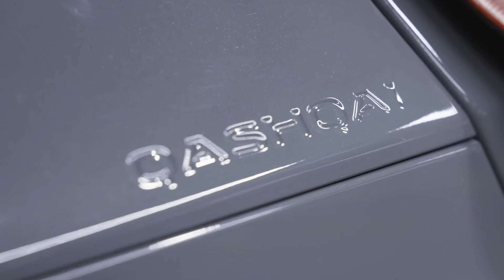2021 Nissan Qashqai at Sunderland Plant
"Nissan Sunderland Plant is marking the start of production of the third generation Qashqai with a renewed pledge to inspire future generations of manufacturing talent.

Following a £400m investment, the latest version of the segment-defining crossover is now rolling off the plant’s production Line One, as the plant celebrates 35 years of manufacturing in the UK.

Qashqai represents one in five of all cars built in Britain since its launch 14 years ago – and to celebrate the new generation model, Nissan is offering every schoolchild in North East England the opportunity to take part in a Nissan Skills Foundation event – the company’s programme of activities designed to excite youngsters about careers in manufacturing and engineering."